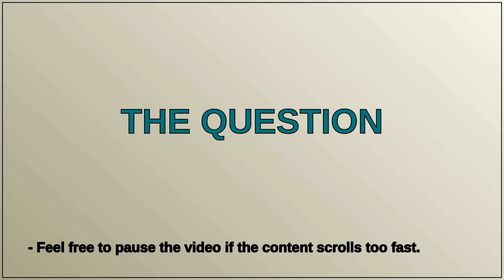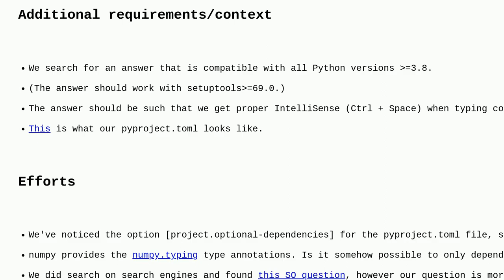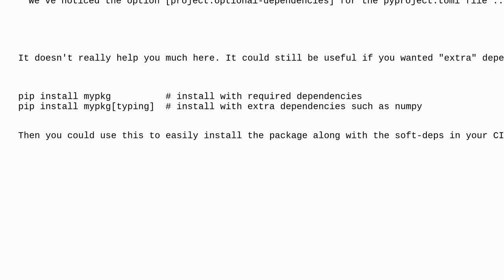Python library: optionally support numpy types without depending on numpy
A special thanks goes out to the community

  numpy python